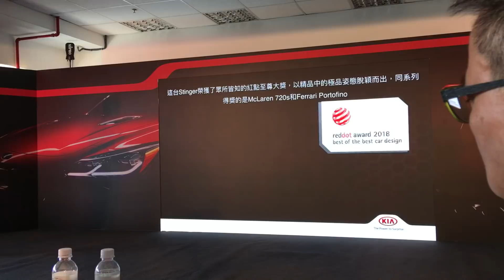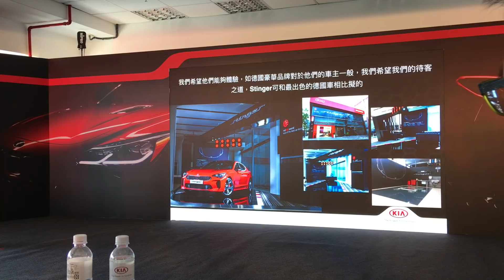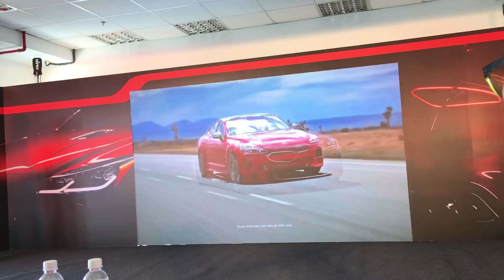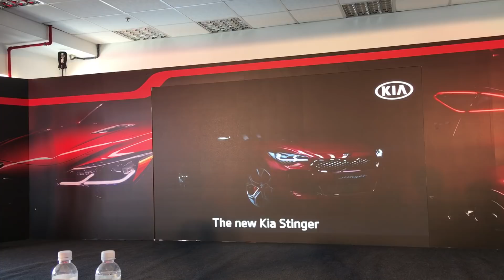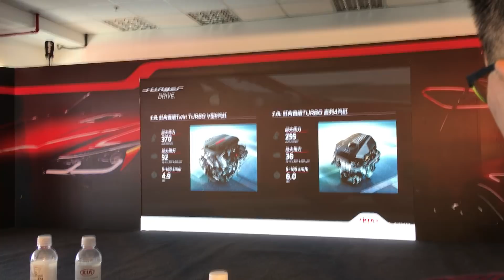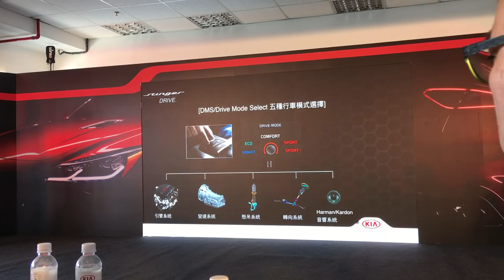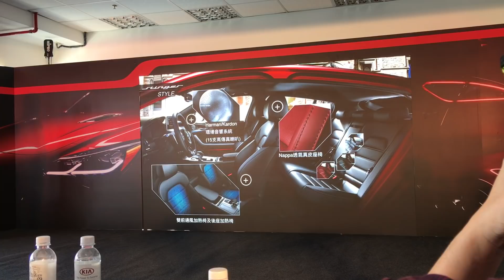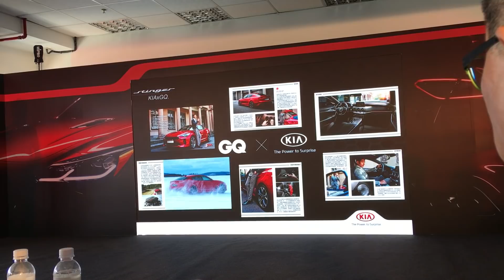韓國四門轎跑旗艦 Kia Stinger 雙車型 169.9 萬正式在台上市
甫年初的 2018 世界新車大展 Kia Stinger 首次亮相， 台灣森那美起亞今日 10/23 正式於大鵬灣舉辦媒體發表會，全車系提供 2.0T GT-Line RWD、3.3 GT AWD 兩個車型，建議售價分別是 169.9 萬、219.9 萬元起，同時總代理更為頂級的 3.3 GT AWD 車型推出首波限量 10 台的優惠方案，只要 199.9 萬元起。